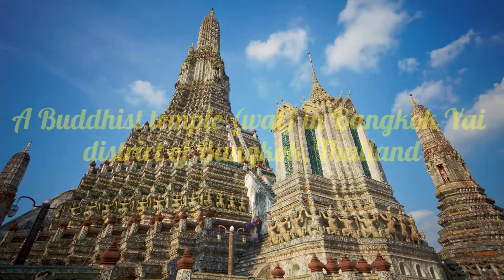Wat Arun (Wat Arun Ratchawararam Ratchawaramahawihan)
Wat Arun Ratchawararam Ratchawaramahawihan ("Temple of Dawn") is a Buddhist sanctuary (wat) in Bangkok Yai locale of Bangkok, Thailand, on the Thonburi west bank of the Chao Phraya River. The sanctuary gets its name from the Hindu god Aruna, regularly represented as the radiations of the rising sun. Wat Arun is among the most popular of Thailand's tourist spots. The main light of the morning reflects off the outer layer of the sanctuary with silvery glow. Albeit the sanctuary had existed since essentially the seventeenth century, its unmistakable prang (towers) were underlying the mid nineteenth century during the rule of King Rama II.